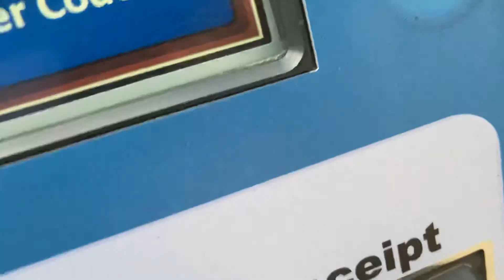Awesome And Amazing Ryko SolfGloss XS2 - Shell Gas Station - Grand Ledge Location.